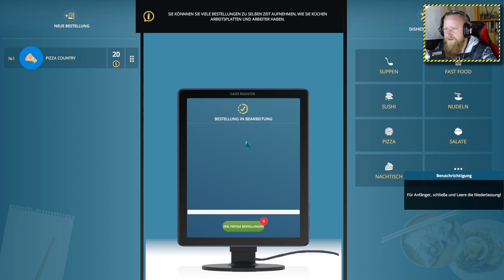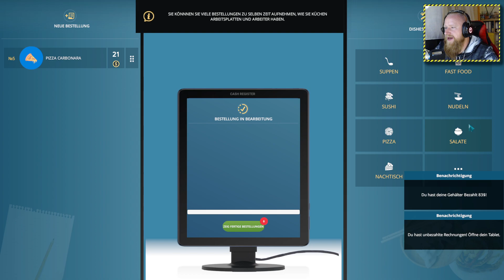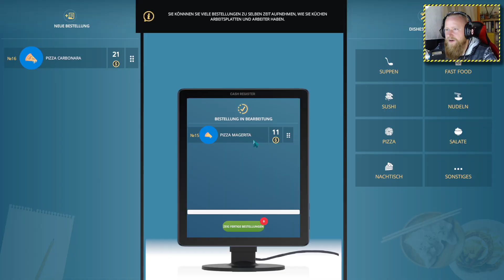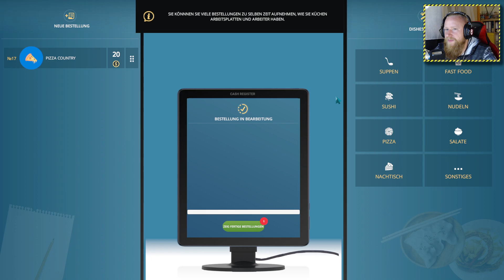☕️CAFE OWNER SIMULATOR☕️╠ Let´s play ╣ #4╠ Stimmt was nicht mit der Lassagne mein Herr?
°LoS_OssOs°

Cafe Owner Simulator (2022)

Publisher:  RockGame S.A.

Wilfriiiieeed Kaffeeeee is fertig !. jouuuu Bertha ich kumm glei.
Muss nur noch schnell ein Restaurant Restaurieren, Reparieren und Palletieren. oder so ähnlich.

Mein System:
CPU: INTEL i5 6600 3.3GHz
Ram: G.Skill 2133 MHz. 16GB DDR4
Kühlung: SCYTHE Katana 4
Board: MSI Z270 Gaming Plus
Grafik: NVIDIA Geforce 4070 TI